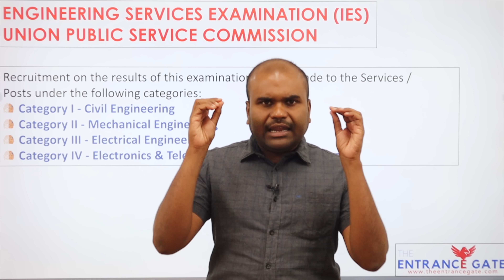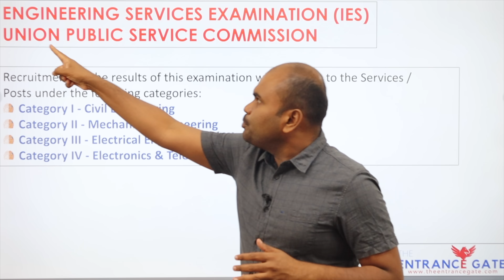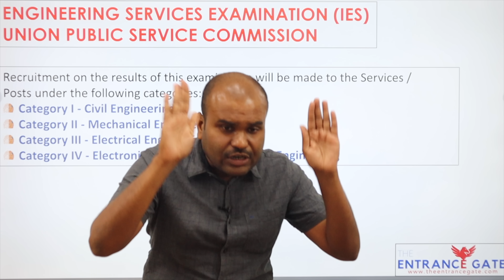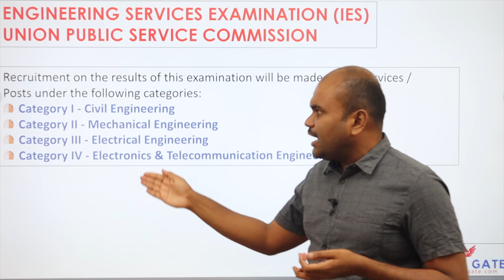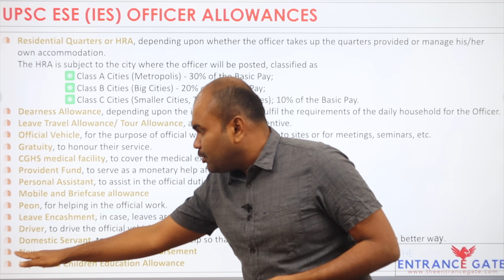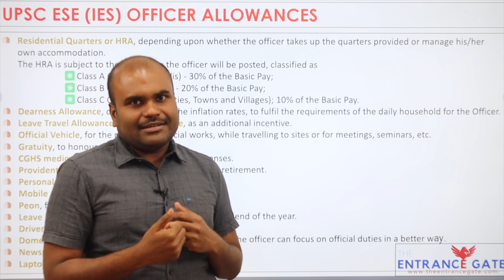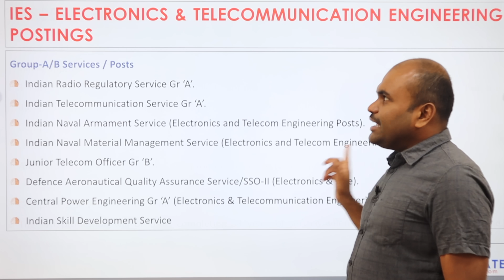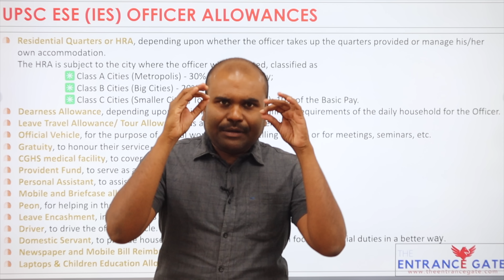TNEA 2023 | ROUND 2 Students are LUCKIER than ROUND 1 | Know India's TOP SALARIED ENGINEERS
Join our Telegram Channel for more TNEA Related Updates

Choice Filling Guidance for TNEA

CODING TRAINING CLASSES & APTITUDE CLASSES to utilize your free time, Join C, C++, JAVA, PYTHON & APTITUDE Classes

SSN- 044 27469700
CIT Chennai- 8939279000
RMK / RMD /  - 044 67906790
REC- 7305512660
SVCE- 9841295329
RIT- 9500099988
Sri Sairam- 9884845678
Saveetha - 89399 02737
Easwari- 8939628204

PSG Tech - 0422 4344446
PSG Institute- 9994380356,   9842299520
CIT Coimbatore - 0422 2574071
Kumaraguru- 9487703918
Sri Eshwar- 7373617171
Sri Krishna, Kuniyamuthur - 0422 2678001
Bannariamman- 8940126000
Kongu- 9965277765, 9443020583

Other Region
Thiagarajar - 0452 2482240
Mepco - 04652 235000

tnea round 1 choice filling
tnea round 2 choice filling